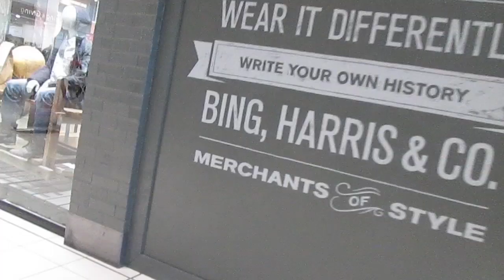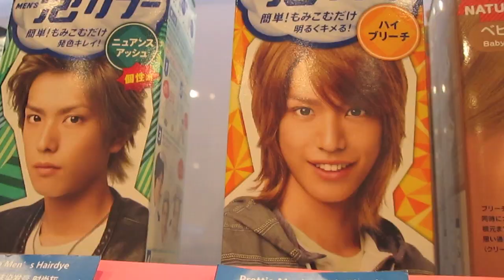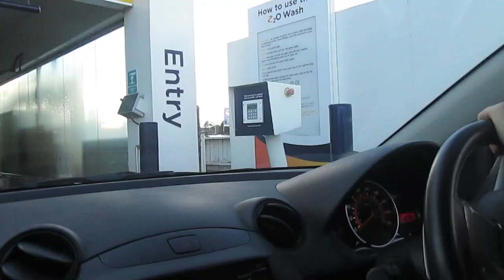Follow Me! ♡ Leah Light Salon Opening, New Room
BEST THUMBNAIL EVER?

Camera I used to record this video: Canon EOS 60d
Editing: iMovie